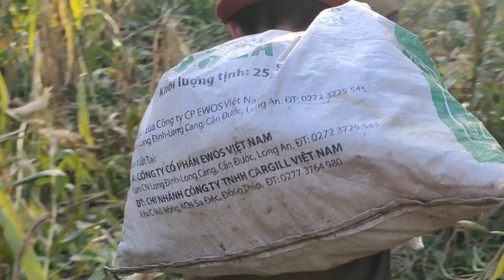los ntais pob kws ma kho siab kawg li zoo